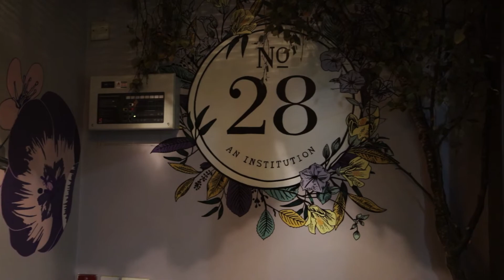Our First Meeting as Newcastle Film Club!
Here's a short recap of our first meeting held on January 26, 2020. It was truly inspiring to see so many attend, share experiences, and engage in lots of productive discussions. Listen to a clip of Founder/President Samantha's presentation as she describes the goal of Newcastle Film Club and these meetings in a nutshell. Hopefully we'll see you at our next meeting!